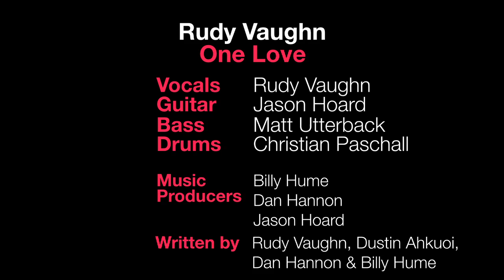Rudy Vaughn "One Love" In Studio (track in progress)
Atlanta musician, Rudy Vaughn's new track. Filmed at Black Cat Stuidos and Billy Hume Studios. Music produced by Dan Hannon, Billy Hume, and Jason Hoard. Video by Rett Thompson